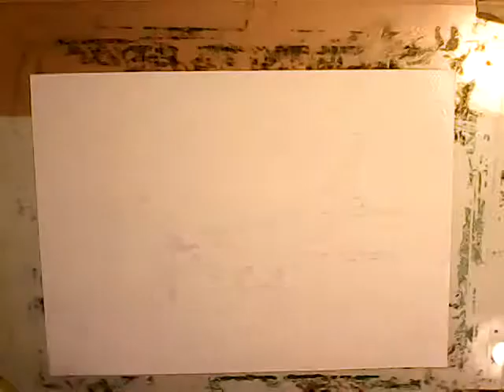Air France Airbus A-320 watercolor painting tutorial for beginners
Another watercolor step by step watercolor painting tutorial for beginners.
Kolejny filmik - raport z powstawania obrazka. Jestem szczególnie zadowolony z nieba, bo fajnie wyszło. Filmiki robione z normalną szybkością są nie do strawienia - te przyspieszone idealnie pokazują to co trzeba. Robię je dla siebie i dzielę się z ludzkością ku chwale ojczyzny ;)